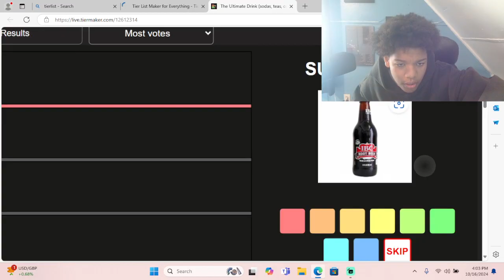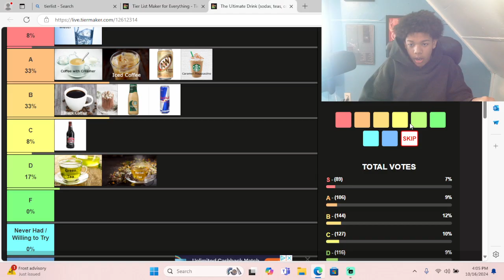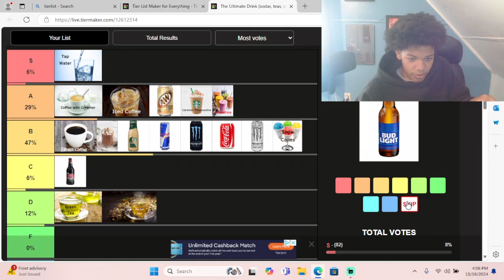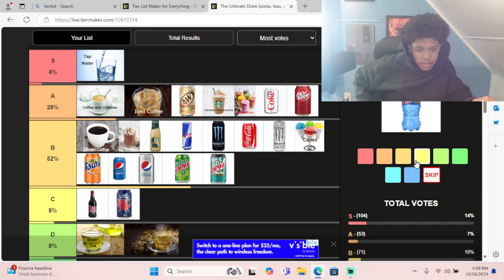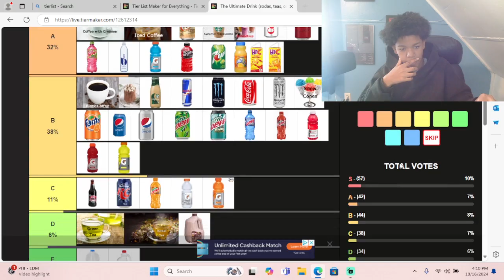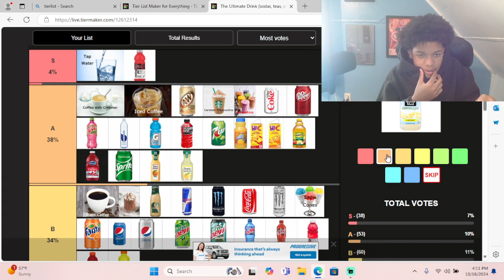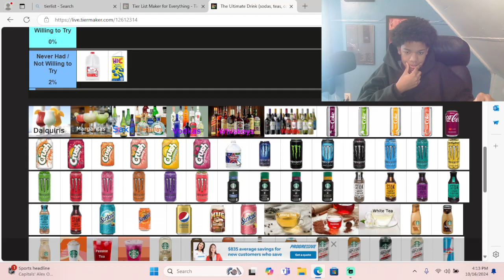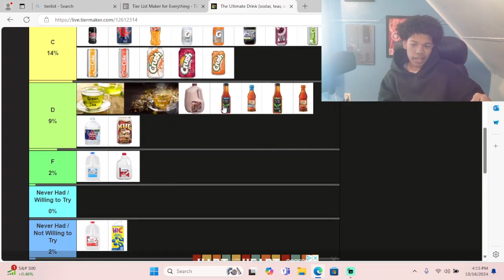Moony ranks all drinks